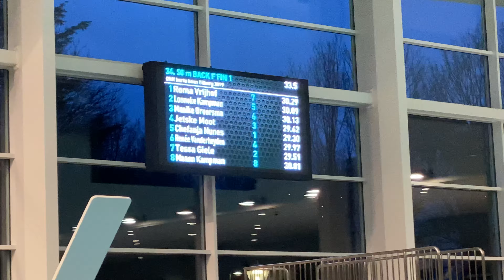ONK kb ‘19 - 50 rug (finale) - Tessa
29.51 (PR)